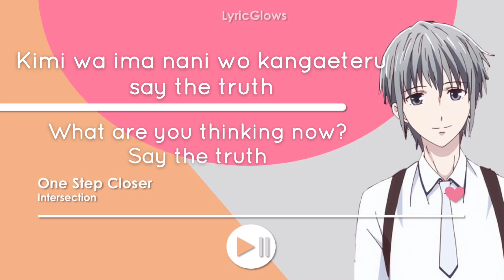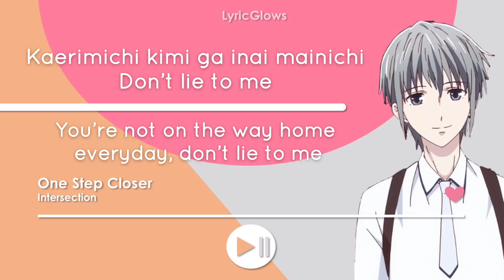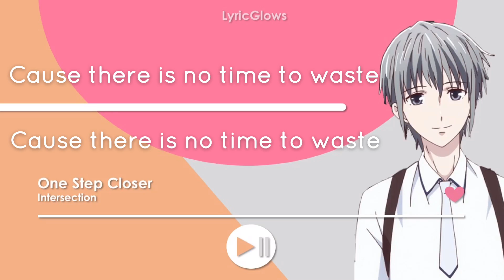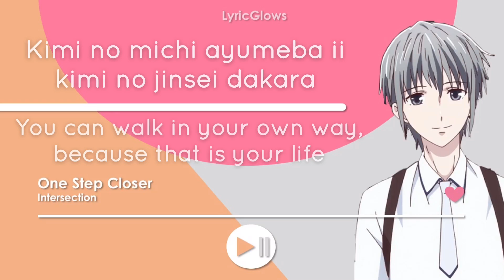Fruits Basket Ending 2 (One Step Closer) lyrics (Romanji/ Eglish) - Intersection (full)